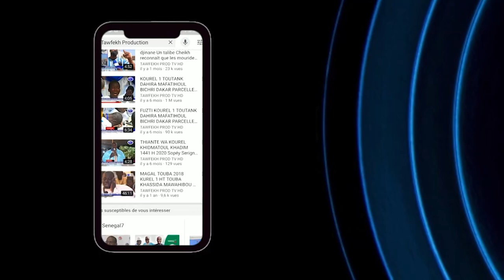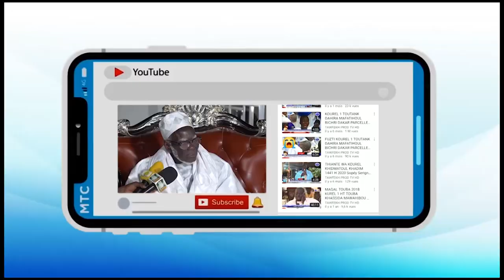BARCA BARSAKH S. MODOU KARA PERLE AUX JEUNES "Faire confiant à Serigne Touba"